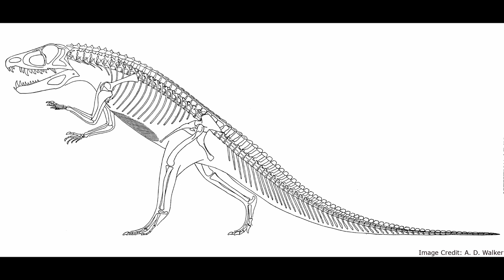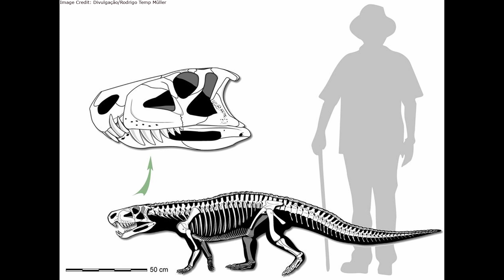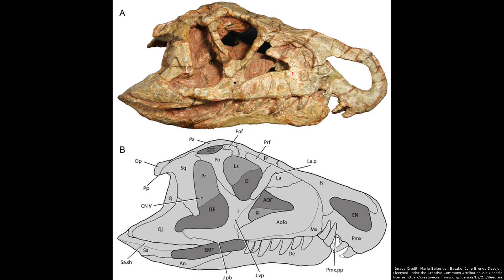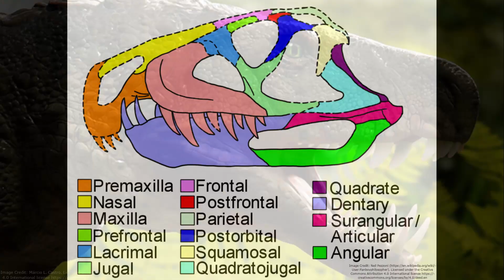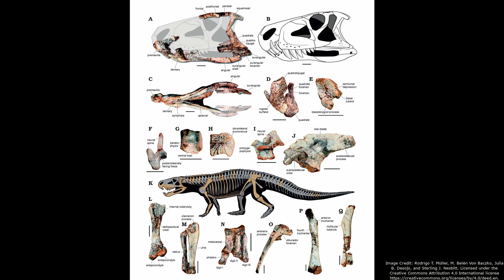Ornithosuchidae: Medium Sized Predators From The Late Triassic Period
Ornithosuchidae was a clade of medium sized predatory reptiles from the Late Triassic period. While they were once thought to be early dinosaurs, the ornithosuchids are now known to have been more closely related to crocodilians, belonging to Pseudosuchia. All known Ornithosuchids had large skulls, massive, almost comedic overbites, and were capable of switching to walking on just two legs. They consisted of Ornithosuchus woodwardi, Riojasuchus tenuisceps, Venaticosuchus rusconii, and Dynamosuchus collisensis.

00:00 - Introduction
00:26 - Species
01:34 - Limbs
02:30 - Skull
03:26 - Hunting Strategy and Lifestyle
04:26 - Outro